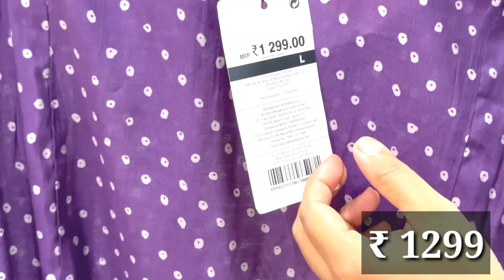Max Latest Festival Collection 2023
New festival collection kurtis from Max fashion Chrompet.

Address : No 125, Max Retail Division, Grand Southern Trunk Rd, Lakshman Nagar, Chromepet, Chennai, Tamil Nadu 600044